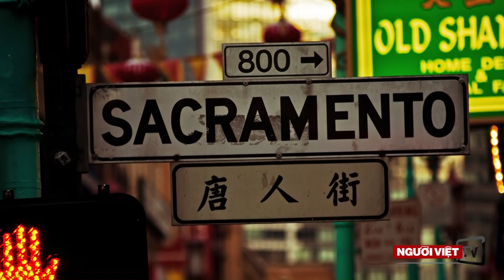Nạn cướp giật nhắm vào người Châu Á tại Sacramento gia tăng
Theo tin của Sở Cảnh Sát Sacramento cho biết, nạn cướp giật nhắm vào cộng đồng người Mỹ gốc Châu Á tăng cao tại khu vực này, khiến cảnh sát phải triệu tập một cuộc họp cộng đồng vào hôm Thứ Tư, 1 Tháng Mười Một.